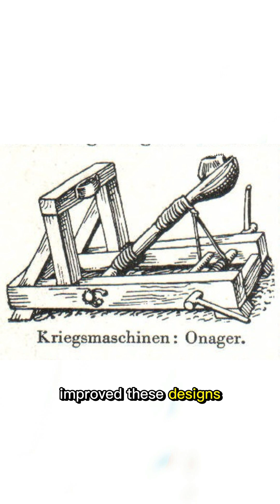How Catapults Changed the Battlefield: A Historical Journey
Discover the incredible journey of the catapult, from its origins in ancient Greece to its impact on medieval warfare and modern education. This video explores how early Greek engineers designed the first catapults, how the Romans improved them, and how innovations like the trebuchet transformed siege warfare. See how the legacy of the catapult continues today in classrooms and engineering. Join us on this historical adventure and learn about one of history’s most influential machines!